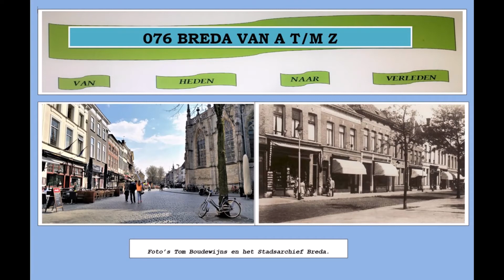Tom 35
Breda van Nieuw naar Oud.